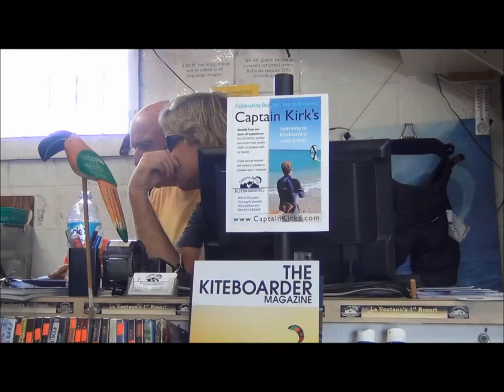BEST RV Tour #2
The BEST RV heads up the West Coast